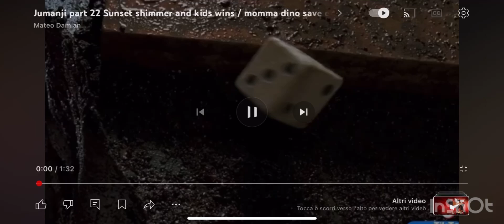Jumanji (toon style) part 22 tigger win/back to 2012/tigger makes up vitaly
For @Monoschannel2222,@dragonrockz6862 and @mateodamian4382